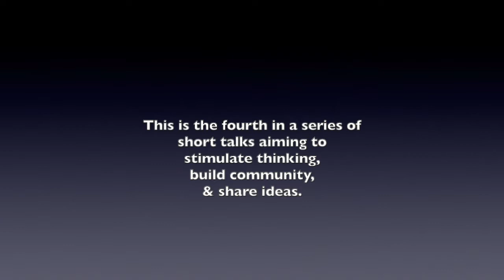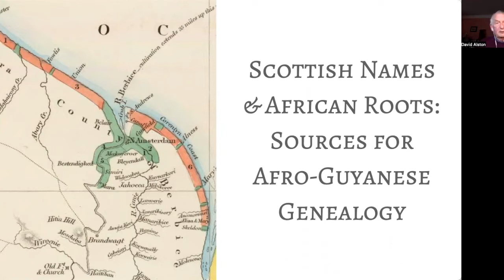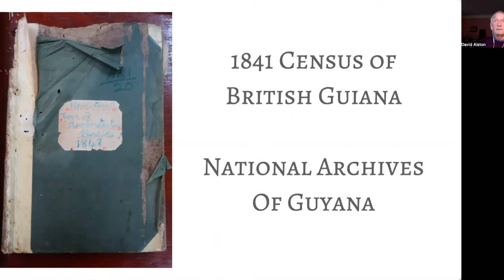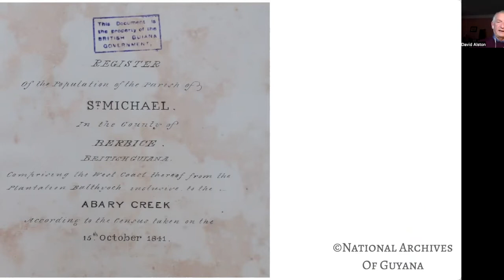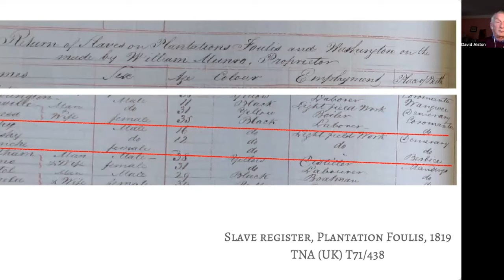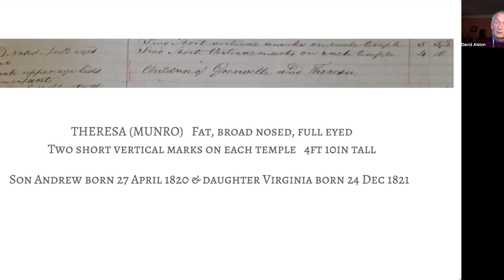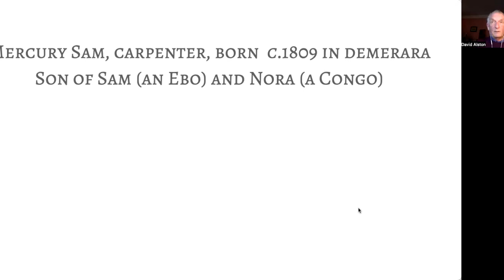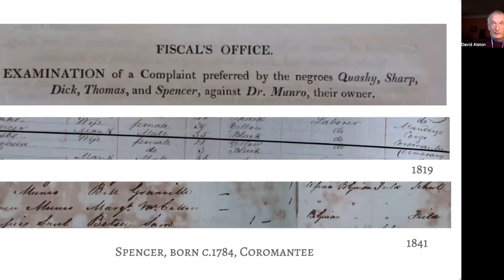Scottish Names and African Roots: Resources for tracing Afro-Guyanese ancestry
Tracing one's ancestry is not particularly easy if you are Guyanese: public records are not digitised and are scattered - within and beyond our shores. Dr David Alston, a Scottish historian, shows how it is possible to trace some family groups from the records available. Dr Alston has extensive research about Scottish links to Guyana on his Slaves and Highlanders website.

Additional resources for tracing Afro-Guyanese ancestry will be added to this webpage on the MHT